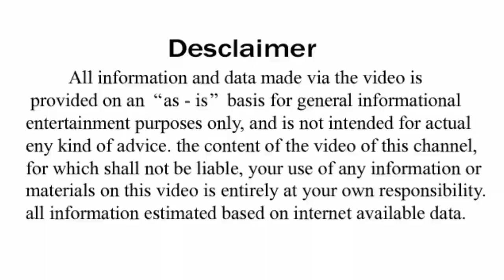ବୃଷ ରାଶି ଫେବୃଆରୀ ମାସରେ ଇତିହାସ ବଦଳିଯିବ ଆସିବ ଖୁସିର ଦିନ // Brusha Rashi 2019 in odia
Aji asantu janiba brusha rasi bisayare jahaki asuthiba masati semananka pain kipari rahiba o ta sahita kichi upaya bi rahichi jahaki apananka pain khub upakari ate